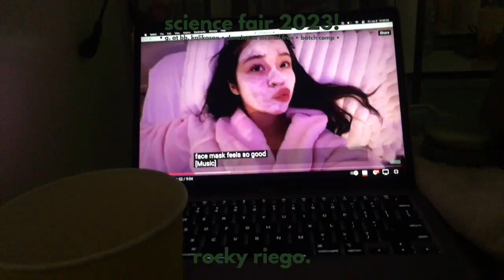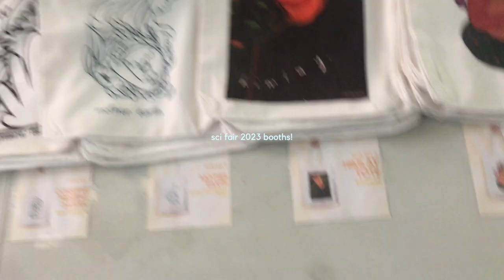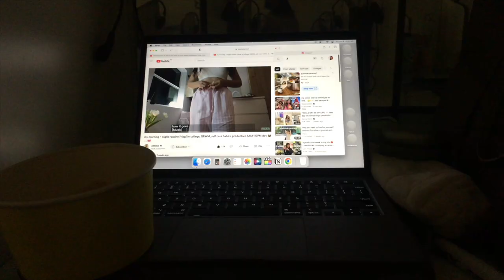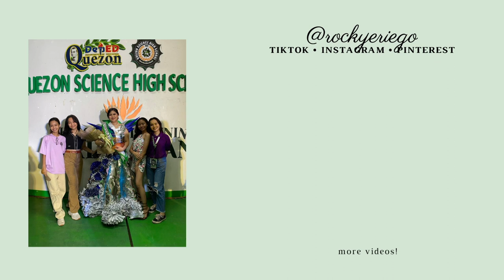SCIENCE FAIR 2023! a vlog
🧪🔭 our school's science fairs have always been a batch comp (competition). and in this vlog, we cheered our lungs out for our Ginoo at Bibinibining Kalikasan pageant candidates, performed Twice's 𝙖𝙡𝙘𝙤𝙝𝙤𝙡-𝙛𝙧𝙚𝙚 as an intermission number, and more!

edit: only noticed now but our batch name for this fair is Callisto* not Castillo! I think it auto-corrected on fcpX 😅

current subcount: 261 (something to look back on^^)
ure still heree! i appreciate u *;
x